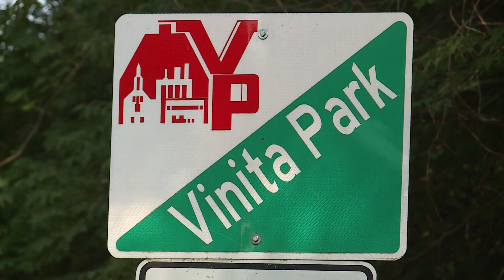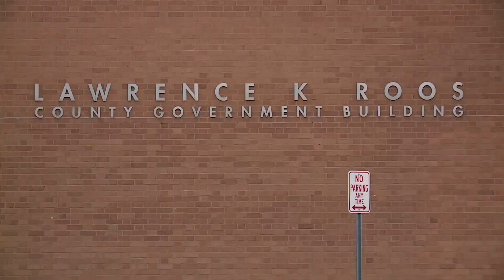Trailblazing St. Louis County Councilwoman Hazel Erby dies at 75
Former St. Louis County Councilwoman Hazel Erby has passed away at 75-years-old. She was battling pancreatic cancer.